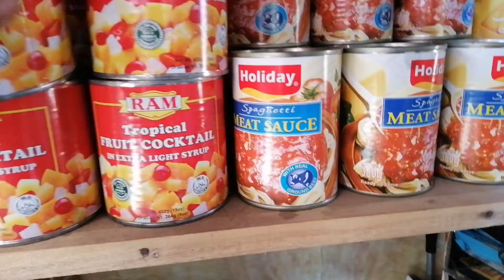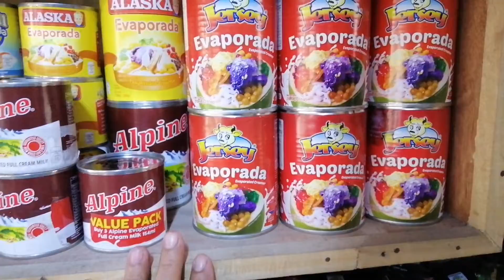MGA DE LATA muna ang inimbak ko muna katinda.